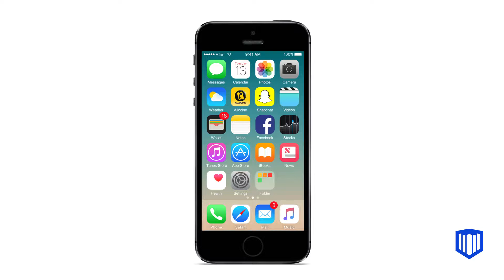Capcom - Resident Evil 2 - Facebook Video Carousel